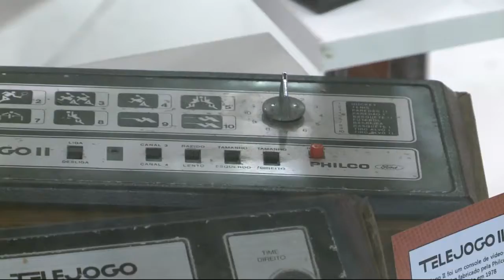Santos recebe Museu de Games até dia 20 de abril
Até 20 de abril, Santos recebe um museu de games. Em exposição, peças raras que lembram a história dos consoles no Brasil e no mundo.